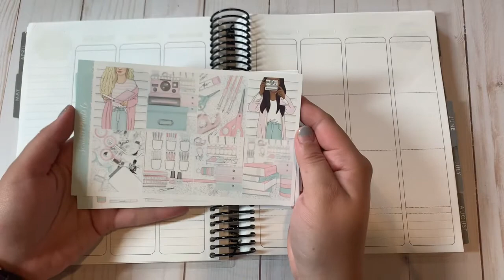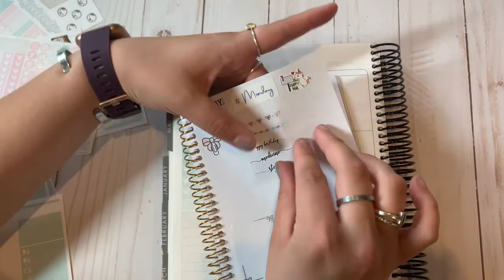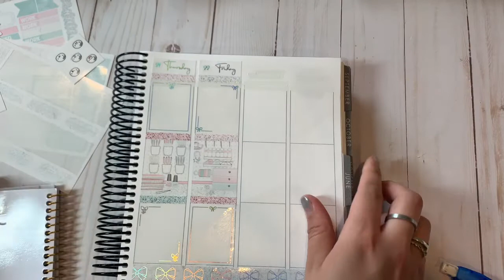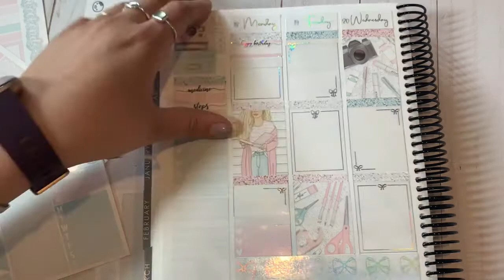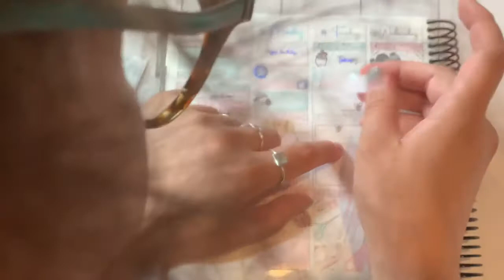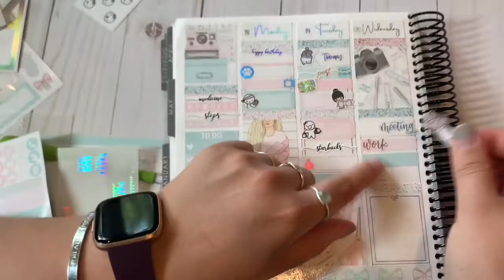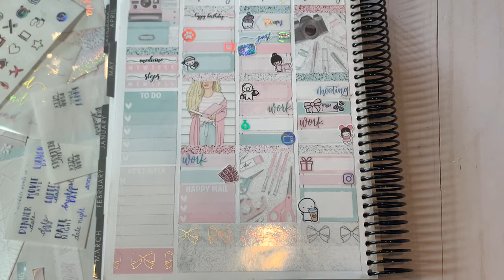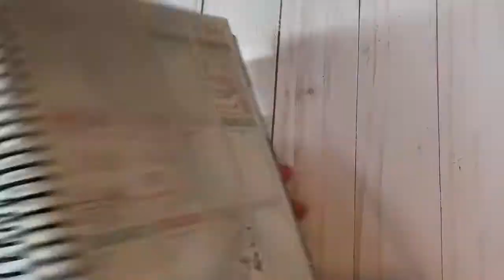My First Plan with Me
May 18-24 using the Scribble Prints Co Crafty sticker kit.